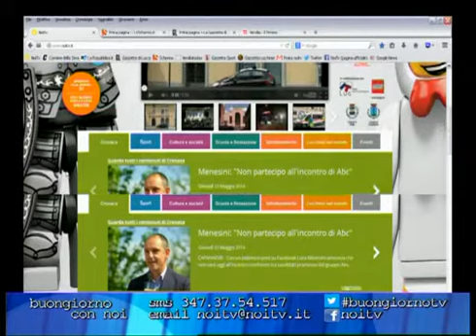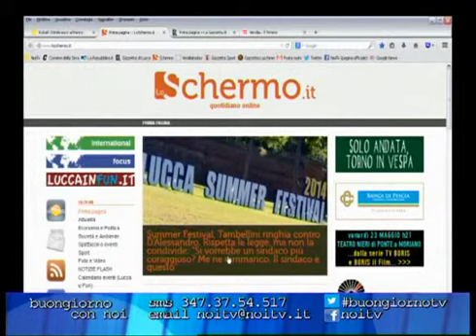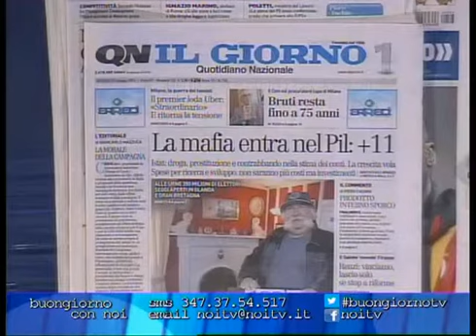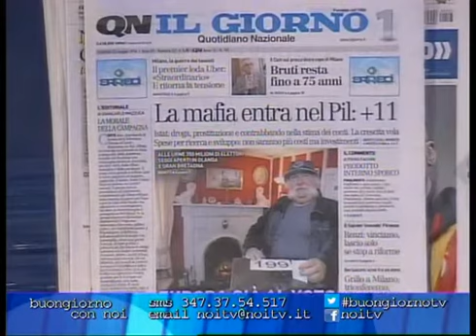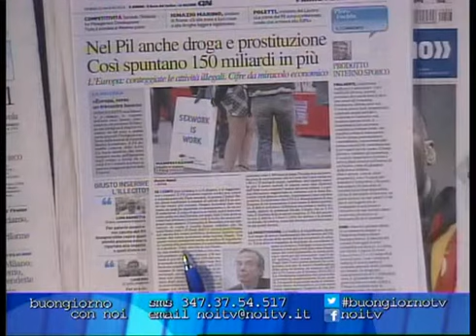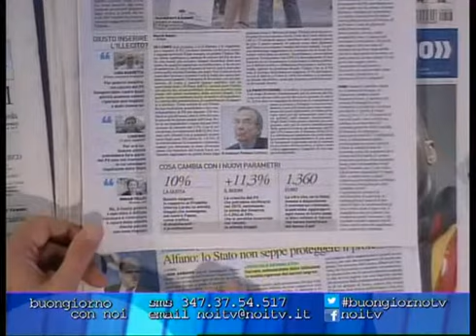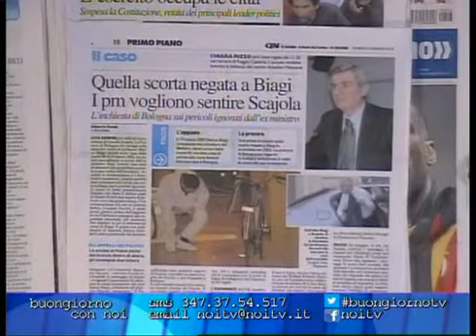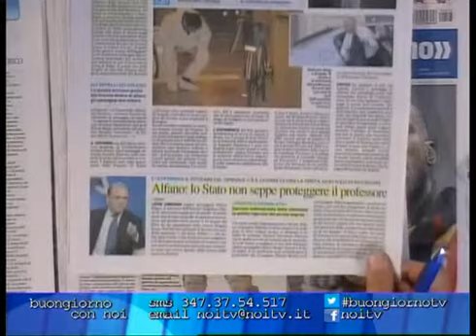Buongiorno con Noi - 23/05/14 1°parte